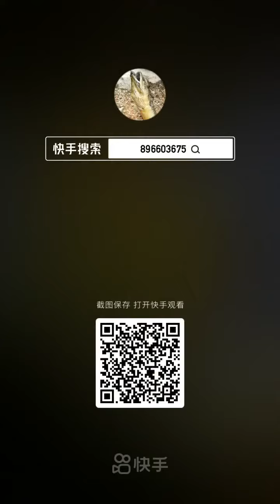Night Life | Eel fishing | Eel hunting | Eel catching